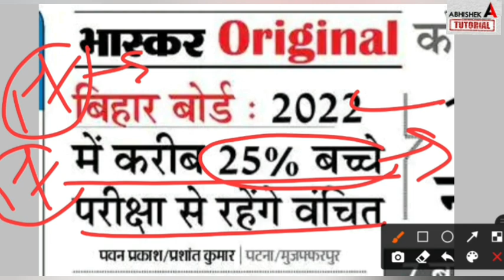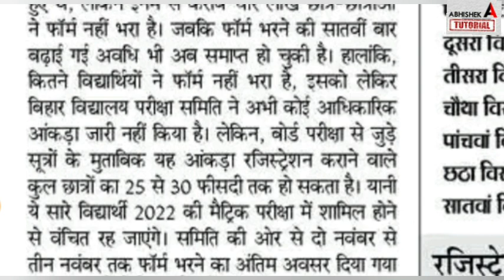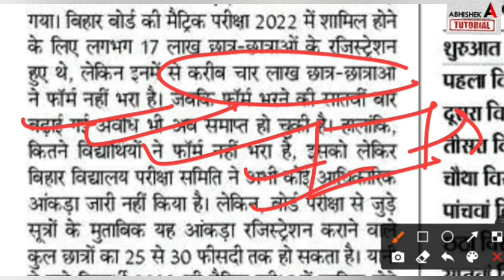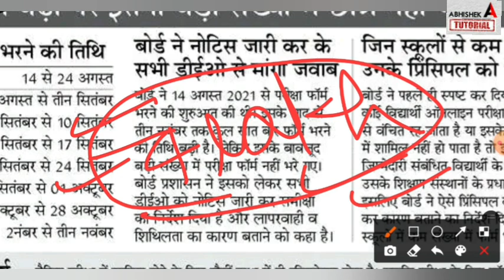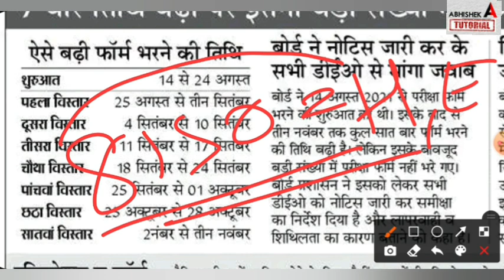अरे बाप रे लाखो छात्र परीक्षा से बाहर Bihar Board Inter 12th Admit Card 2022 Download - Inter Exam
Inter का फाइनल Admit Card जारी - Bihar Board Inter 12th Admit Card 2022 Download - Kab Aayega 2022
Telegram Group Join करें 👇
inter exam 2022 admit card, inter exam 2022 date,
 inter ka admit card kab aayega 2022,
1 फरवरी से Inter 17 फरवरी से Matric - Bihar Board 12th - 10th Exam Time Table 2022 Science - Arts
 bihar board 12th exam time table 2022 science,

1) Apne Doubt ki photo kheecho
2) Sawal ko crop karke send karo
3) Turant Video Solution pao

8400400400 par Whatsapp karke apne sabhi Doubt ko kardo out!!

bihar board matric exam table 2022,
12th exam date 2022 bihar board,
 abhishek tutorial, bihar board matric exam date 2022, inter exam date 2022,
bihar board 12th exam time table 2022,
abhishek tutorial, inter exam date 2022,